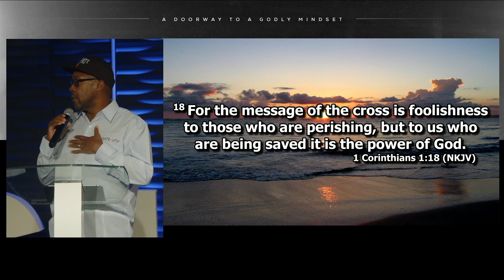Easter Conference 2023 | Pastor Leuba Modiba | The Cross a place of great exchange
Easter Conference 2023
Speaker: Pastor Leuba Modiba
Theme: The Cross a place of great exchange